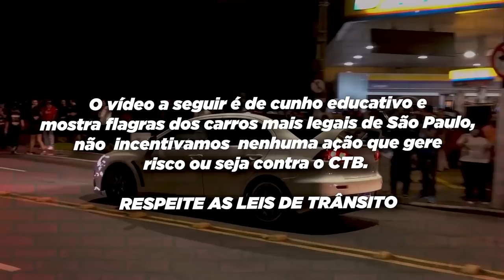BMW SAIU DE LADO NA SAÍDA DE CARROS